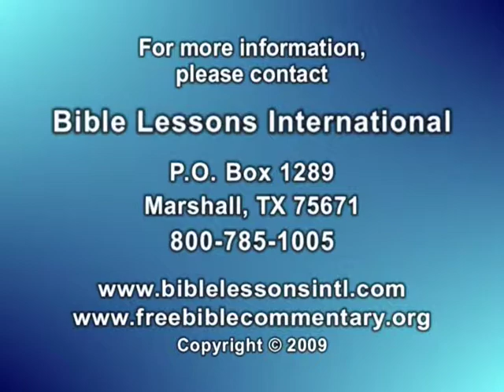منهاج الحلقة الدراسية لتفسير الكتاب المقدس للدكتور بوب أتلي، الدرس 4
منهاج الحلقة الدراسية لتفسير الكتاب المقدس، الدرس 4، للدكتور بوب أتلي، بروفيسور علم التفسير المتقاعد. هذا هو الجزء الرابع من سلسلة دروس الفيديو الثلاثة عشر بعنوان "يمكنك أن تفهم الكتاب المقدس". الدرس 4 يتناول المواضيع التالية: سلطة الكتاب المقدس: (أ) تعريف الافتراضات المسبقة للكاتب، و(ب) الحاجة إلى تفاسير يمكن التحقق منها. في هذا الفيديو الذي مدته 45 دقيقة ، يستخدم د. أتلي المقاربة التاريخية-النحوية لعلم التفسير. هذه المقاربة تُستخدم أيضاً في دليل دراساته التفسيرية بعنوان "يمكنك أن تفهم الكتاب المقدس". إن التفاسير المكتوبة و"كتاب منهاج الحلقة الدراسية لتفسير الكتاب المقدس" مع العديد من الأدوات والوسائل الأخرى المساعدة على دراسة الكتاب المقدس، متوافرة مجاناً بدون أي تكلفة على الموقع الإلكتروني هذا وقد تم إعداد ترجمات (Subtitles) لدروس الفيديو هذه باللغات التالية: العربية، الإنكليزية، الفرنسية، الإندونيسية، الكورية، البرتغالية، الروسية، الأسبانية، التاغالوغية، الأوردية، والفيتنامية وستُضاف في القريب العاجل وتصبح متاحة على النت. وإن "كتاب منهاج الحلقة الدراسية لتفسير الكتاب المقدس" سيكون متيسراً بهذه اللغات في صفحة كل لغة منها على حدة في الموقع الإلكتروني